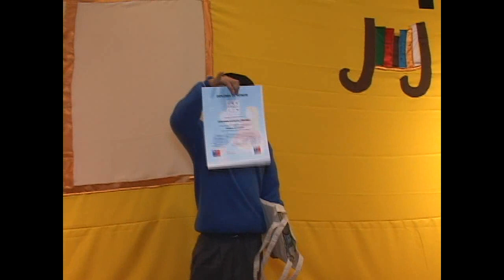GANADORES CONCURSO CUENTOS INVIERNO